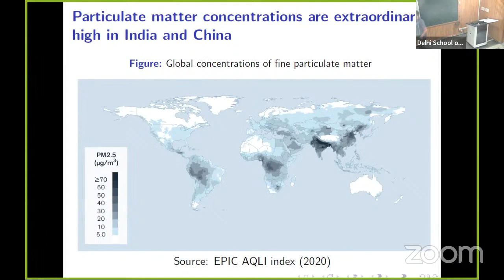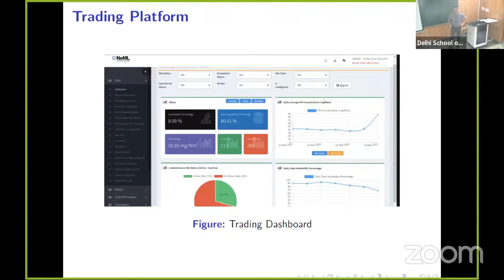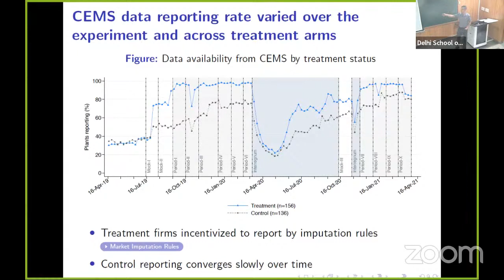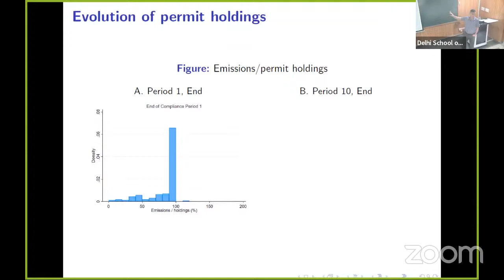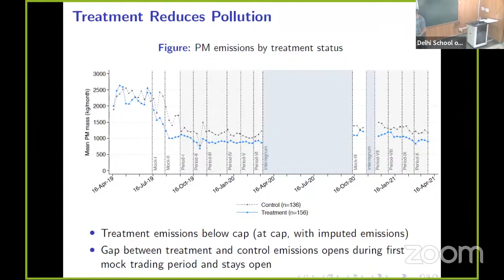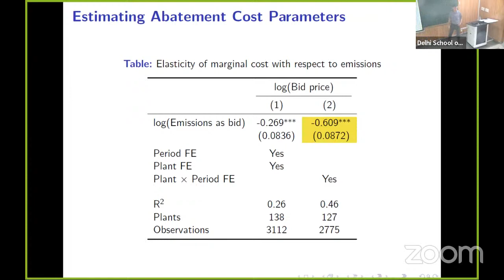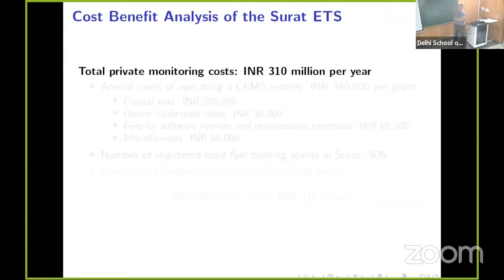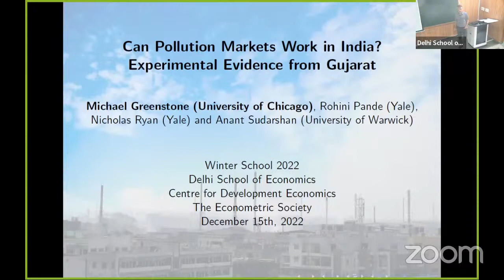Winter School 2022, 15, December ,Michael Greenstone, Part III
Can Pollution Markets Work in India? Experimental Evidence from Gujarat
Michael Greenstone, University of Chicago
Chair: Sandip Datta, Delhi School of Economics